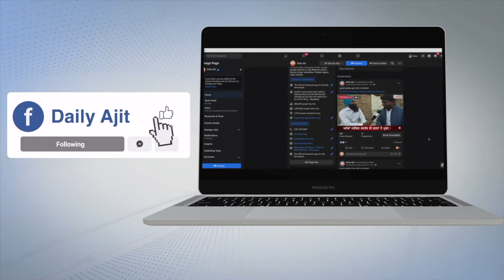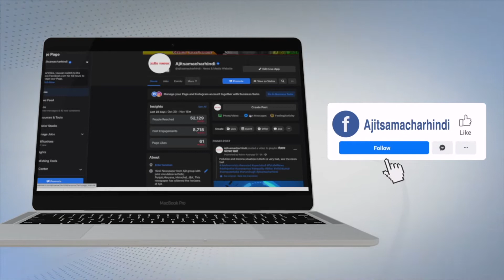ਗੁਰਦਾਸਪੁਰ ’ਚ ਪੰਡੋਰੀ ਧਾਮ ਦੇ ਵਿਸਾਖੀ ਮੇਲੇ ’ਚ ਪਹੁੰਚੇ ਸ਼ਰਧਾਲੂ